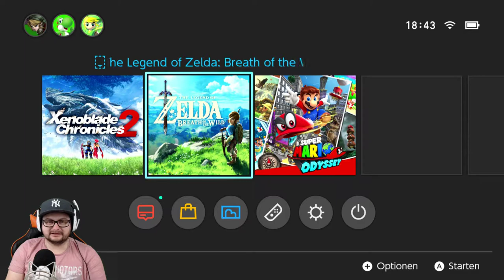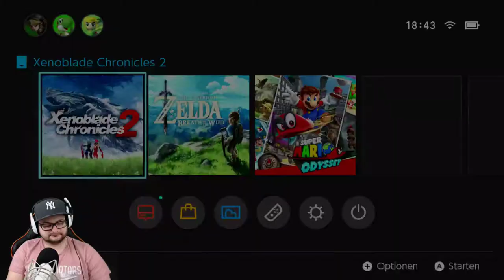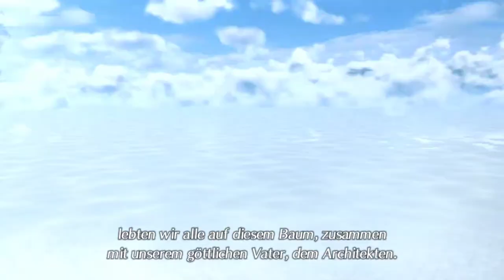Xenoblade Chronicles 2 #01 Ein neues Abenteuer beginnt [HD] Facecam Deutsch German Let´s Play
Ein großes neues Abenteuer beginnt. Begleitet Rex und mich auf meiner Switch in einer epischen
Geschichte im Land der Legenden.
Werden wir die Menschheit retten können?? Seit gespannt...

Elysium, Land der Legenden
In einem grenzenlosen Meer aus weißen Wolken steht der Weltenbaum. Um ihn herum liegt Alrest, ein Land, das vielen eine Heimat ist.
Vor langer Zeit lebten die Menschen dieser Welt auf dem Weltenbaum, zusammen mit ihrem Erschaffer, dem Architekten.
Das Land, in dem sie lebten, war ein wahres Paradies. Der süße Regen und die goldenen Sonnenstrahlen brachten ihnen reiche Ernten. Die Menschen nannten das Land Elysium.
Doch eines Tages wurden die Menschen aus dem Paradies vertrieben.
Hatten sie ihren Erschaffer verärgert? Oder gab es einen anderen Grund? Niemand weiß es.
Die Menschen suchten Zuflucht unterhalb des Weltenbaums, doch das Leben dort war hart und die Bevölkerung schrumpfte.
Als alle Hoffnung fast verloren war,
sandte der Architekt seine Diener, die Titanen, um die Menschheit zu retten.
Um dem Aussterben zu entkommen, bauten die Menschen Häuser auf den Rücken der Titanen und lebten dort unzählige Generationen.
Doch nun sterben die Titanen aus und die Rückkehr nach Elysium hat begonnen...

Aktuelles Projekt:

-Destiny 2
-Dying Light

Aufnahme Hardware:

                                            2TB SSHD
SSD:                                    250gb ssd Samsung 840
                                             480gb SanDisk Ultra II
Nintendo Switch